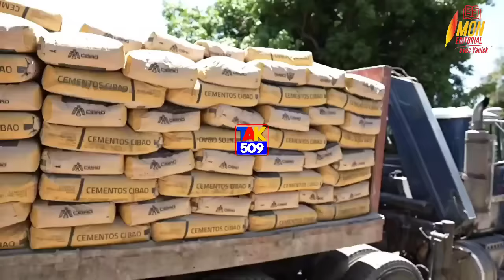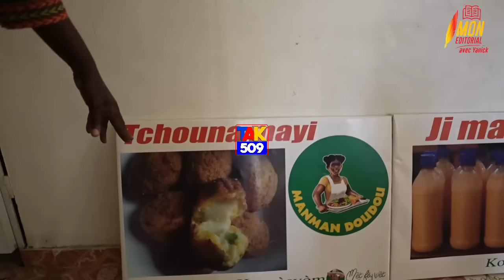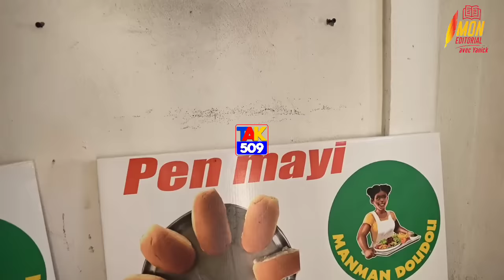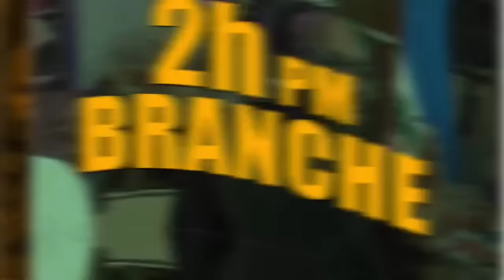Se Ofisyèl..video..Guy Philippe jwenn ranfò, Caricom nan Dlo..Yanick fè bèl Jès nan 2è kanal la